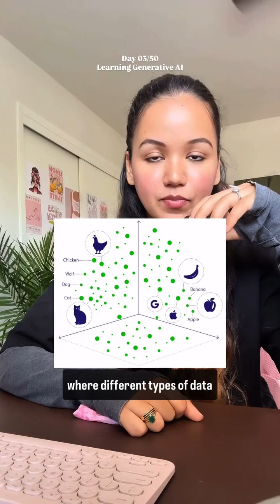MultiModal AI Explained in 2 Minutes | Day 03 of Learning Generative AI | techwithnt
Day 03 of our GenAI learning series! Today we’re exploring Multimodal AI, that lets AI see, hear, and understand everything at once. No more switching between tools... one AI does it all!